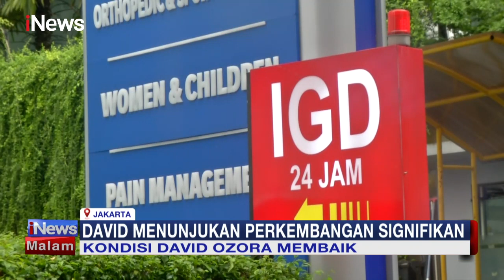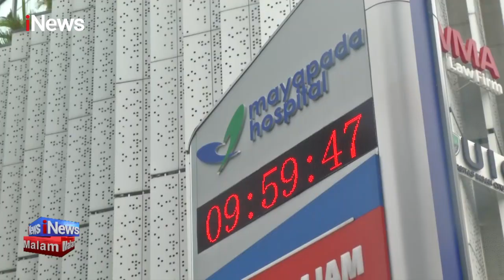Kondisi David, Korban Penganiayaan yang Dilakukan Anak Pejabat Berangsur Membaik iNewsMalam 02/03